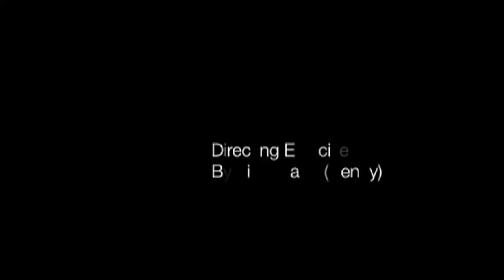Directing Exercise Xiao Wang Denny HD 1080p Video Sharing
Director: Xiao Wang